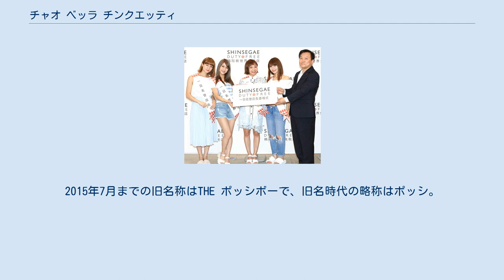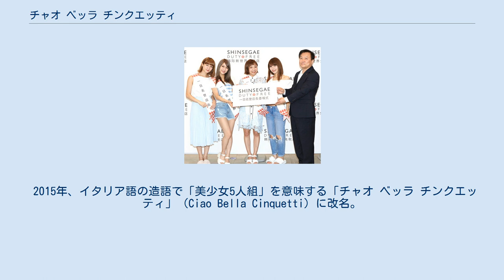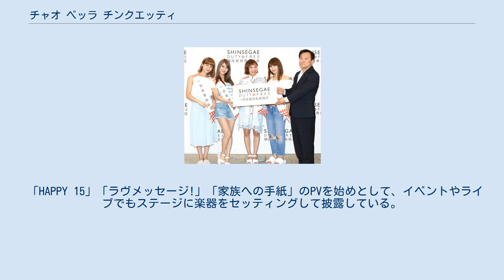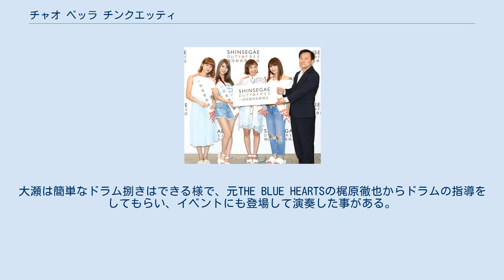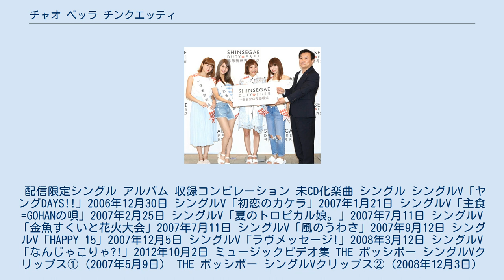チャオ ベッラ チンクエッティ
ハロー!プロジェクトのユニット
ハロー!プロジェクトのポップ・グループ
チャオ ベッラ チンクエッティは、2006年から2018年まで活動していた日本の女性アイドルグループ。
所属事務所はアップフロントクリエイト。
略称はチャオベラ。
2015年7月までの旧名称はTHE ポッシボーで、旧名時代の略称はポッシ。
 2006年、ハロプロエッグから選抜されたメンバーで結成。
2007年秋のNICE GIRL プロジェクト!結成と共にハロプロエッグを卒業、ハロー!プロジェクトを離脱した。
その後2008年4月にメジャーデビュー。
2012年8月にはレコード会社をJVCケンウッド・ビクターエンタテインメントに移籍し、2013年4月以降、同社のレーベル「VERSIONMUSIC」に所属。
2015年4月には、アップフロントワークスのレーベル「PICCOLO TOWN」に移籍するとともに、所属事務所もアップフロントクリエイトに移籍した。
 2014年から2018年7月までは、チーム・負けん気の一員としても活動していた。
 2018年8月2日をもって解散した。
 2015年、イタリア語の造語で「美少女5人組」を意味する「チャオ ベッラ チンクエッティ」（Ciao Bella Cinquetti）に改名。
秋山の卒業により4人組になった後も同名義での活動を継続した。
 旧グループ名 「ポッシボー」とは「possible」（可能）から来ていて、「the possible」で「可能性」を意味する。
 結成当初はTHE ポッシボー（ハロプロエッグ）（ザ ポッシボーかっこハロプロエッグ）と称していた。
明確な改名発表などはされていないが、2006年10月以降、CDとDVDは「THE ポッシボー」としてリリースされ、短期間2つの呼称が混在した。
また、THEポッシボーという表記も見られる。
一般には単にポッシボーと書かれることもある。
 リーダーは結成以来、長らく決まっていなかったが、2013年4月に岡田ロビン翔子が正式にリーダーに就任。
岡田曰く、「ポッシボーってもともと リーダーがいなくて性格的に 私がリーダー的ポジションって 言っていたら 『面倒いからリーダーでええやん』 と取締役に言われました」。
 2013年7月31日放送の『THEポッシボー夜はまだまだっ!!全力ラジオ!!』にて、ファン投票によって、橋本がサブリーダーに決定。
 いわゆる「あてぶり」を「リアルエアバンド」と称していた。
 担当楽器は以下の通り。
 「HAPPY 15」「ラヴメッセージ!」「家族への手紙」のPVを始めとして、イベントやライブでもステージに楽器をセッティングして披露している。
あくまで演奏しているふりなので実際の演奏とは程遠い。
大瀬は簡単なドラム捌きはできる様で、元THE BLUE HEARTSの梶原徹也からドラムの指導をしてもらい、イベントにも登場して演奏した事がある。
 ※順位はオリコンウィークリーチャート。
 シングル ライブ音源シングルとして、ライブ会場と通販のみで販売された。
現在は生産終了のため販売されていない。
 配信限定シングル アルバム 収録コンピレーション 未CD化楽曲 シングル シングルV「ヤングDAYS!!」2006年12月30日 シングルV「初恋のカケラ」2007年1月21日 シングルV「主食=GOHANの唄」2007年2月25日 シングルV「夏のトロピカル娘。」2007年7月11日 シングルV「金魚すくいと花火大会」2007年7月11日 シングルV「風のうわさ」2007年9月12日 シングルV「HAPPY 15」2007年12月5日 シングルV「ラヴメッセージ!」2008年3月12日 シングルV「なんじゃこりゃ?!」2012年10月2日 ミュージックビデオ集 THE ポッシボー シングルVクリップス①（2007年5月9日） THE ポッシボー シングルVクリップス②（2008年12月3日） THE ポッシボーMV集「全力バンザーイ!My Movie!」（2014年7月23日） コンサート ライブ'07春 〜ぁみコレ ポッシコレ〜（2007年9月19日） THE ポッシボー ライブドキュメントDVD-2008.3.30横浜BLITZ〜横浜☆恋のキャッチボー〜初単独ライブへの道（2...